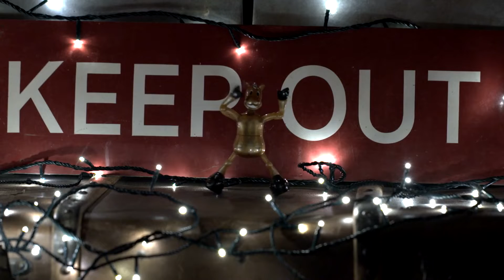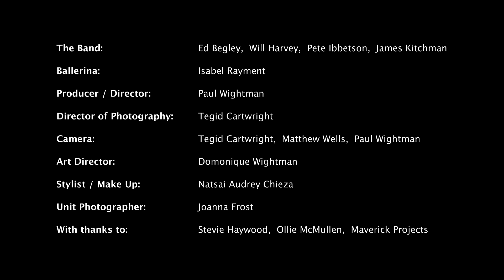Archivist - The Christmas Song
mmm jingle bells...